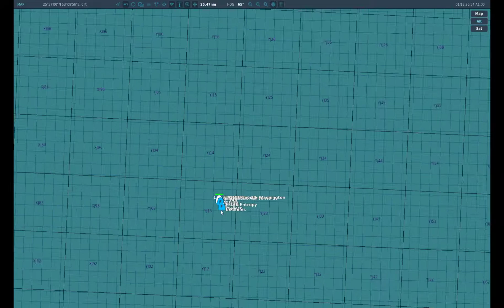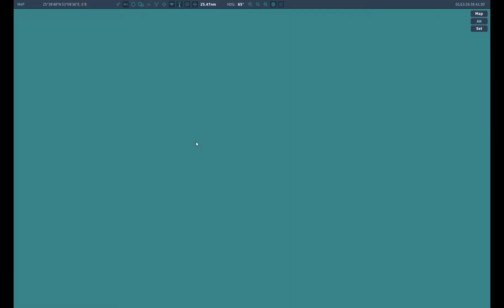When Carriers rebel...